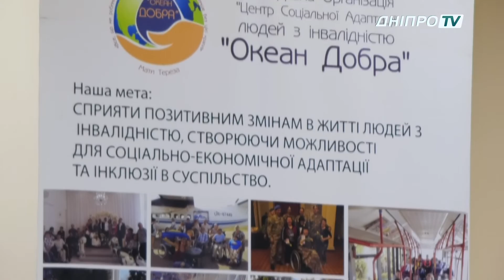Транспортників навчили, як перевозити людей з інвалідністю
Як допомагати людям з інвалідністю. Такий тренінг відбувся у міськраді Дніпра. Провели його для представників електротранспорту та приватних перевізників. Також у планах організаторів заходу прийти до кожного приватного перевізника на підприємство та провести такі зустрічі із водіями.